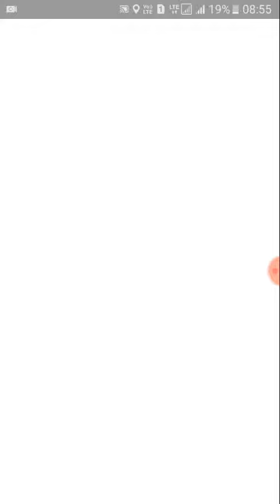Pokémon go: Research Breakthrough on 6 September 2019!!!!